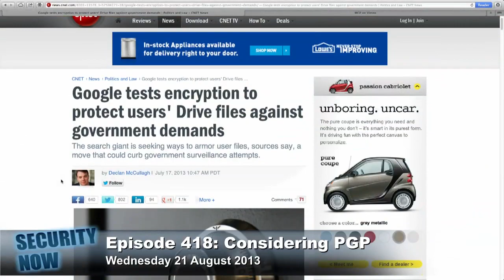Steve Coins a New Acronym: Security Now 418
A recent story about Google encrypting its drives has caused Steve Gibson to coin the new acronym "ZVE", or "Zero Value Encryption".